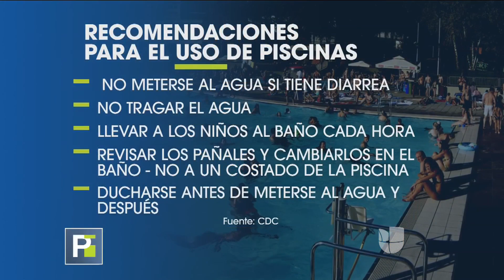Este parásito es uno de los mayores peligros de las piscinas públicas, te contamos cómo combatirlo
Muchas personas se enferman después de haber nadado en una piscina pública. El Dr. Juan Rivera te explica qué tipo de síntomas puede causar y cómo combatirlo.